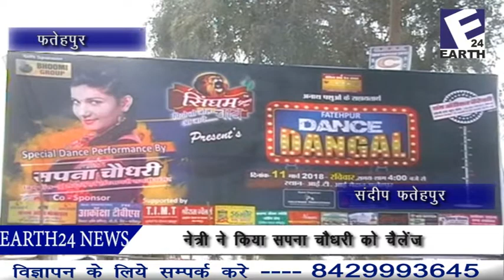सपना चौधरी को चैलेंज देंगी ये डांसर। These dancers will challenge sapna choudhary